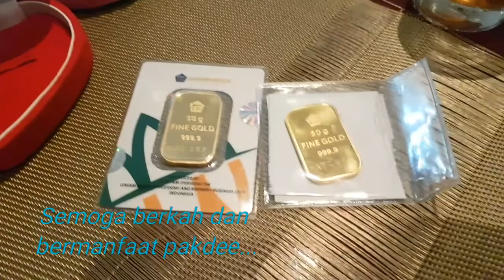Acara Purna Tugas Pakde Ratno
Selamat purna tugas pakde semoga tetap sehat dan jaga ukuwah fillah kita, aamiiin..